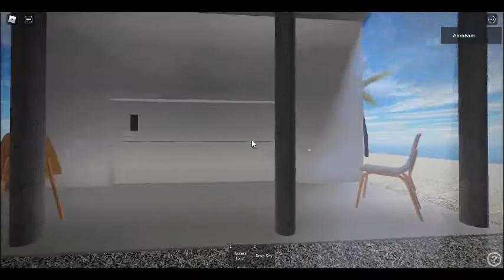Cortex Elevators Basic | MRL Freight - Test Place In Roblox